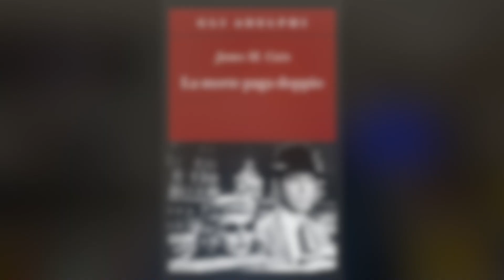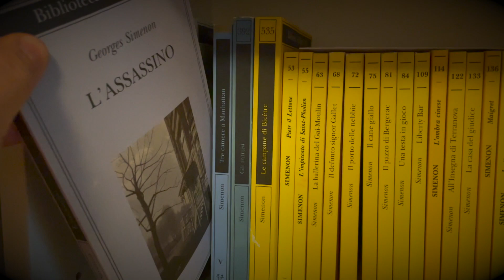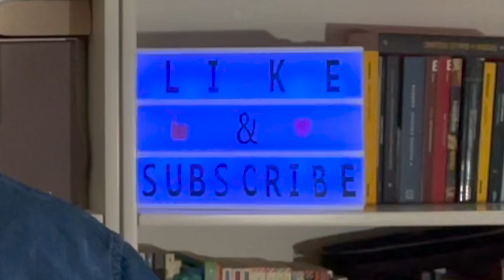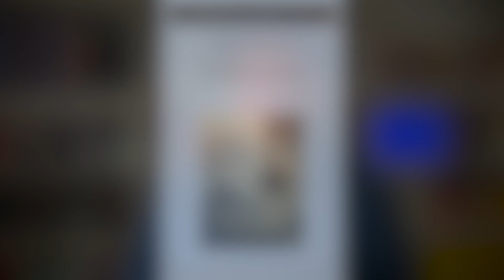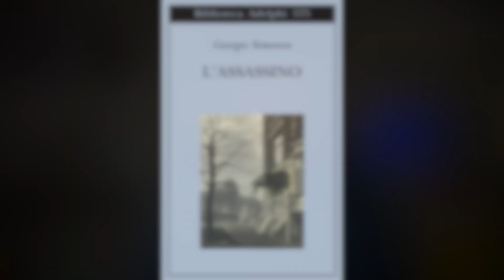SIMENON E L'ASSASSINO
L'assassino di Simenon è stato scritto nell'alta Savoia, sulle Alpi, e narra le vicende di Hans Kuperus, l'assassino, dopo che ha eliminato sua moglie Alice e il suo amante, l'uomo più in vista di Sneek, un paese dell'Olanda.
Nell'arco della narrazione, Simenon ci fa entrare nella testa e nell'animo del suo protagonista, dando luogo a una trasformazione progressiva e inesorabile dell'uomo che ha assassinato sua moglie.
Ancora una volta, la penna magistrale di Simenon regala un romanzo che scava nella profondità del nero che ogni essere umano ha dentro di sé, portando la vicenda a conseguenze estreme per il colpevole, senza che ci sia una vera e propria indagine sul delitto.

Suddivisione in capitoli del video

0:00 Perché un altro noir di Simenon
1:22 Cenni di trama
4:27 Il focus della narrazione
6:59 L'indagine sull'animo nero dell'assassino
9:38 Un noir anomalo
11:33 Una bella definizione di pettegolezzo
12:38 Lo show don't tell fatto bene
13:38 La provincia
14:51 Per concludere

*Giallo in forma di Rosa EBOOK*

*Giallo in forma di Rosa COPERTINA FLESSIBILE*

*Giallo in forma di Rosa COPERTINA RIGIDA*

*La Huldra eBook* (Delos Digital)